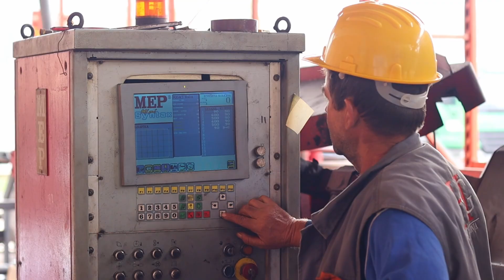HG d.o.o. Tešanj